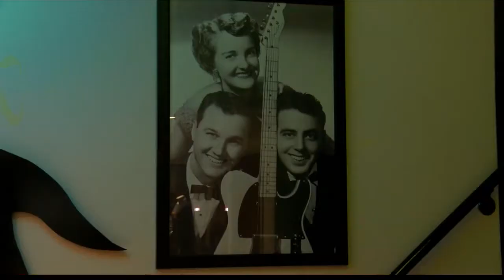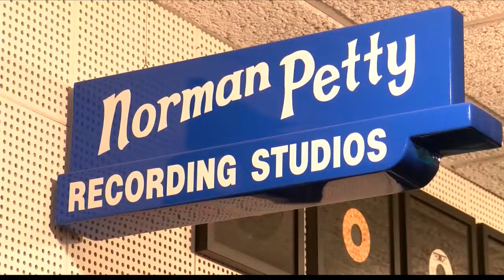Norman Petty's legacy: The Clovis Sound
Clovis has a rich music history and even an iconic recording studio and rock and roll museum to honor the legacy of Norman Petty.